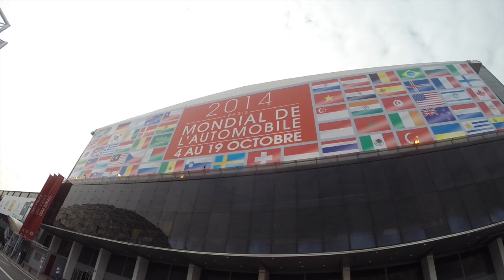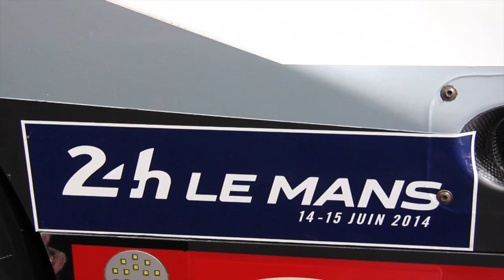AUTOhebdo.fr au Mondial de l'Auto de Paris 2014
Retrouvez quelques modèles phares du Mondial de l'Auto de Paris, du 4 au 19 octobre, Porte de Versailles